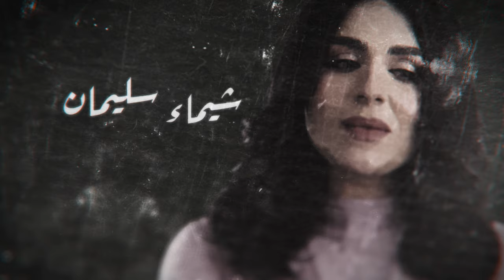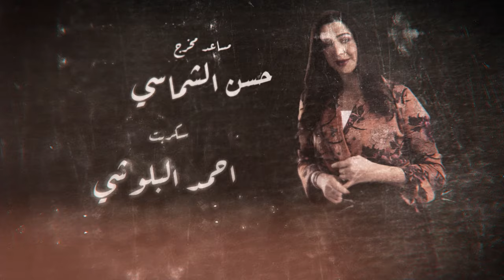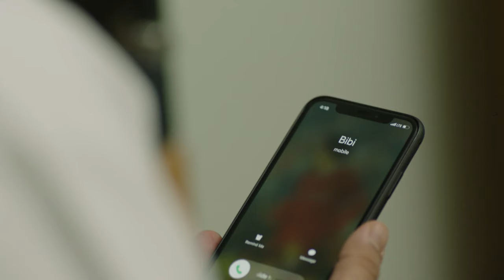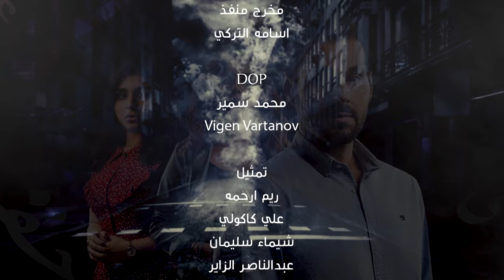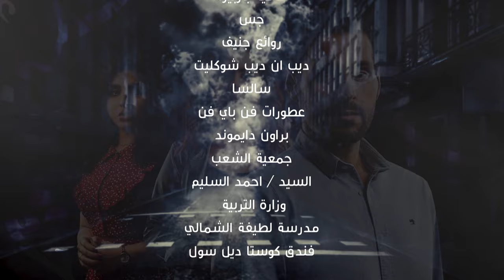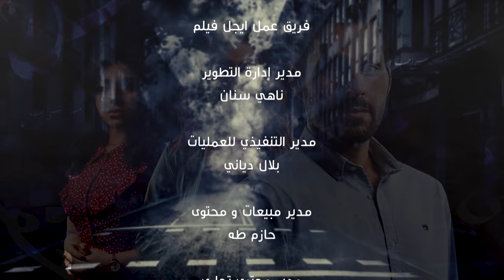Min Haqqi Oheb من حقي أحب _ Episode 26